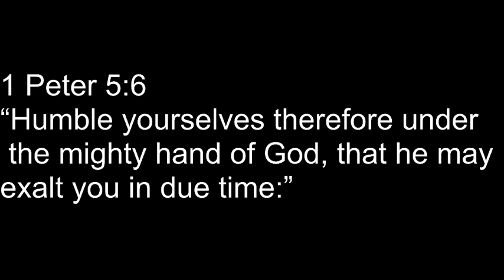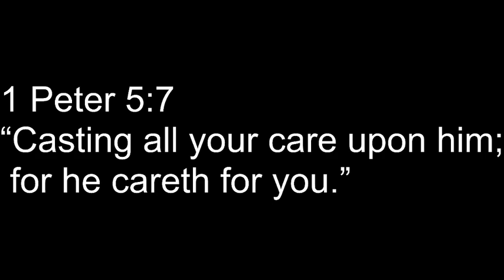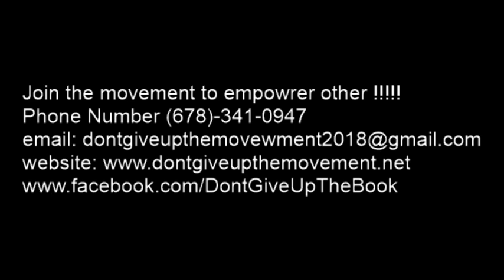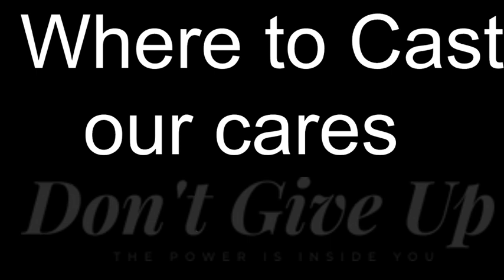(Don't Give Up) Where to cast our cares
Are we casting our cares in the right place? God is One who can heal and restore our hurting hearts.